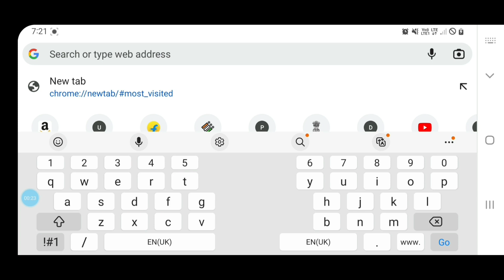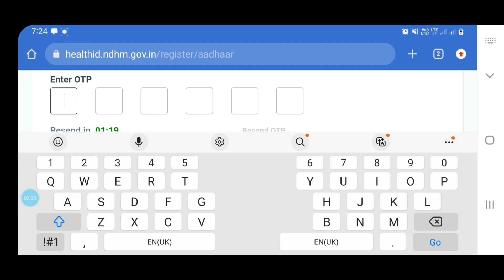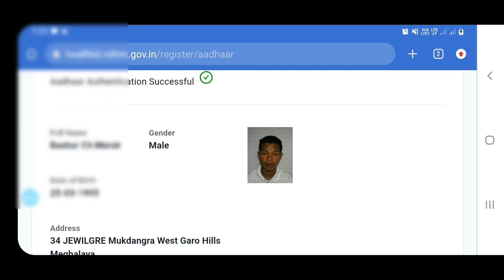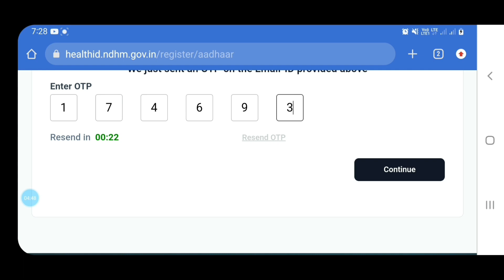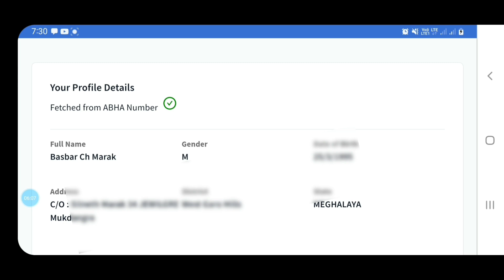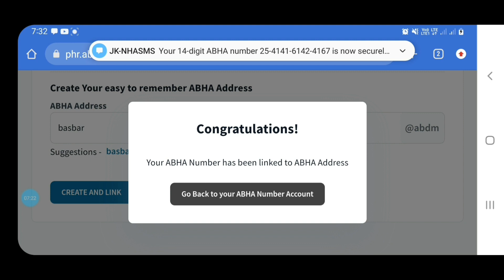NewCardUpdate2022 |Maikai ABHA CARDko online apply kagen/Tarigen | Chugimik skiani Garo video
Joint me Meesho.